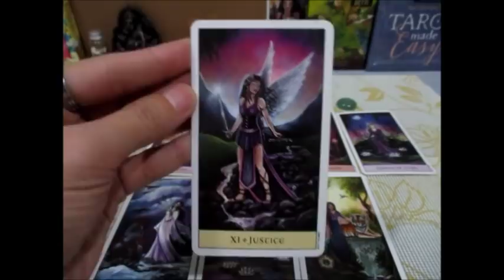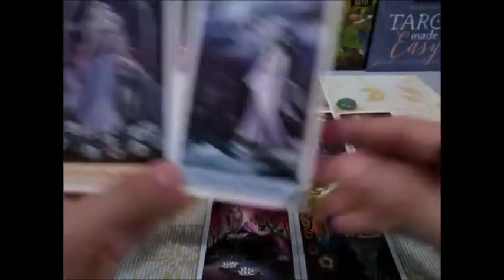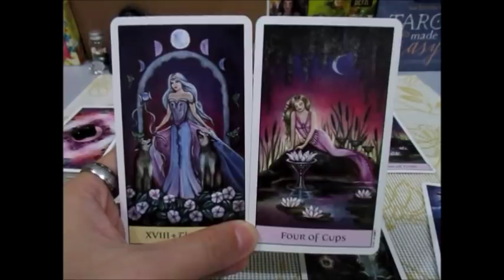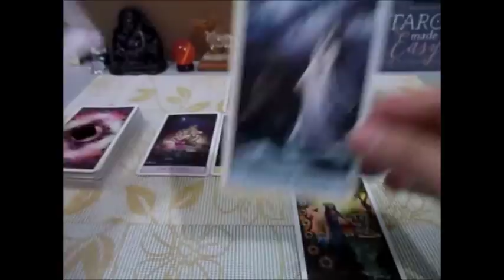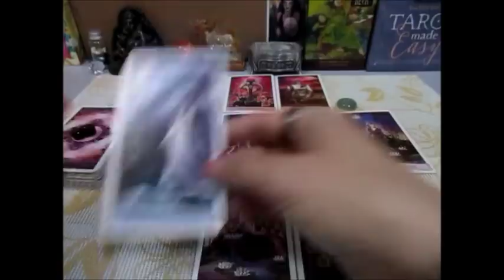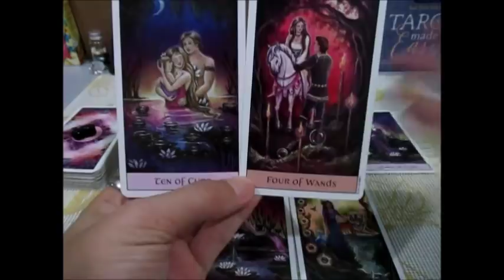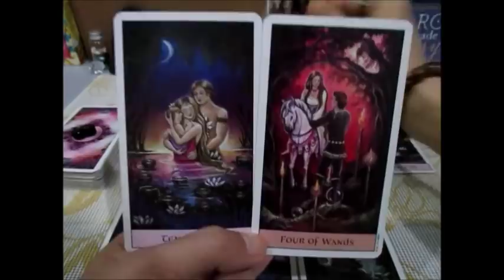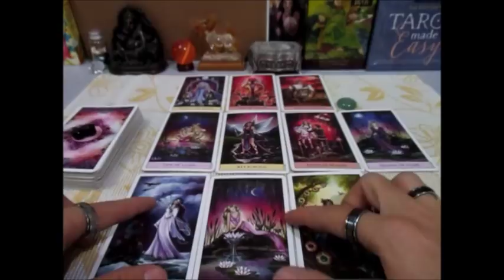ดูดวงความรักราศีมังกร 15-31กรกฏาคม2562 ครึ่งเดือนหลัง พร้อมหน้าพร้อมตา Line: boopaya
ดูดวงความรักราศีมังกร 15-31กรกฏาคม2562 ครึ่งเดือนหลัง